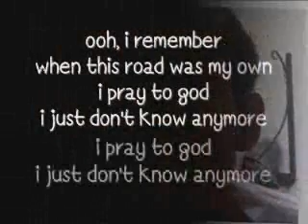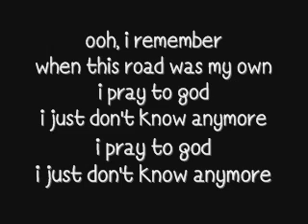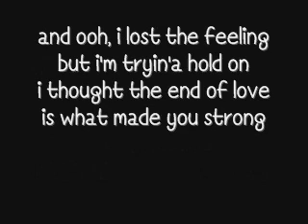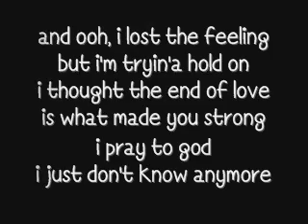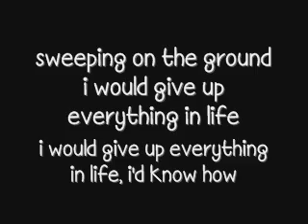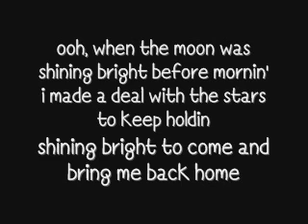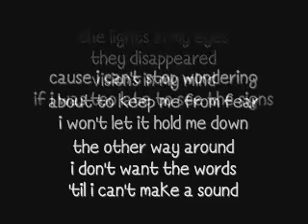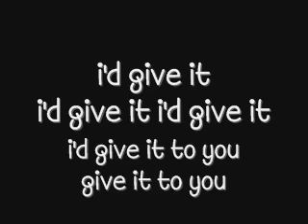Calvin Harris Ft Haim - Pray to God [ Bego Vidmix ]